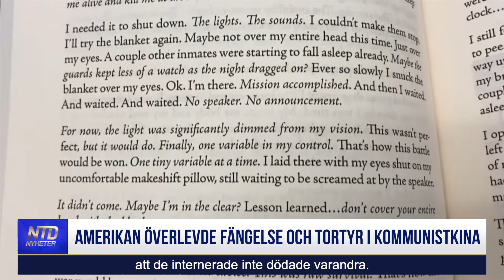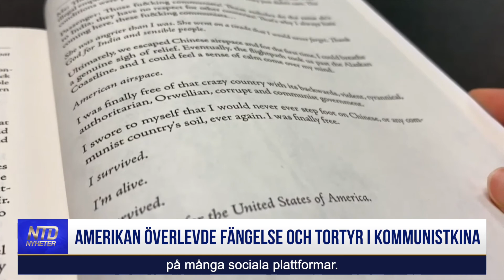Amerikan överlevde fängelse och tortyr i Kommunistkina | NTD NYHETER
En amerikansk entreprenör åkte till Kina för att starta ett företag men blev falskt anklagad för illegal arbete och sedan fängslad och torterad.